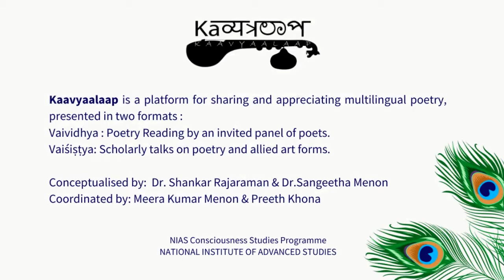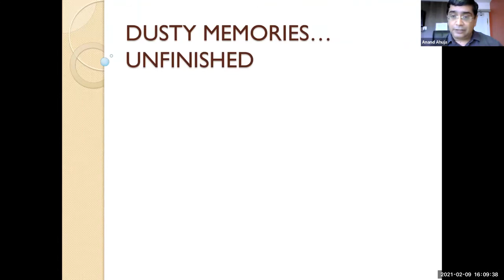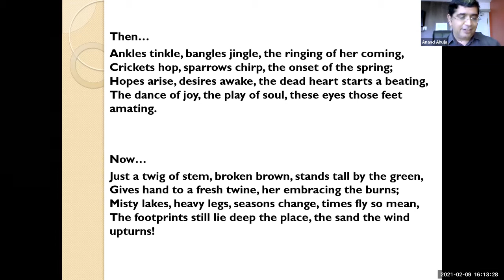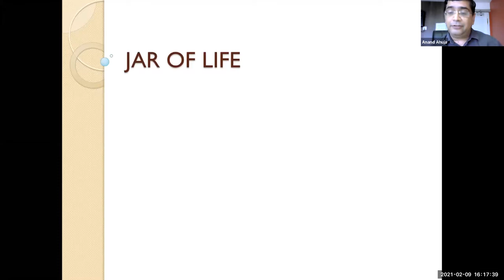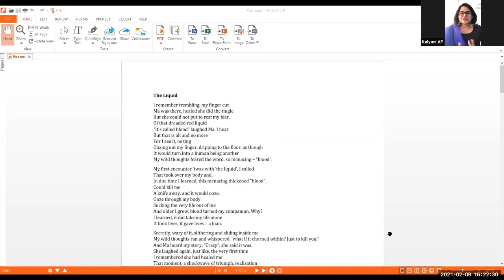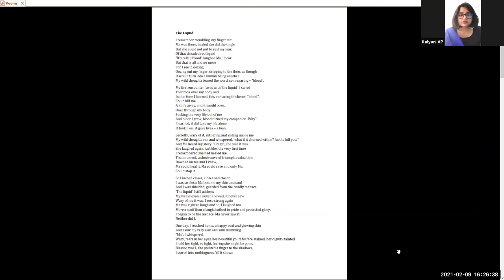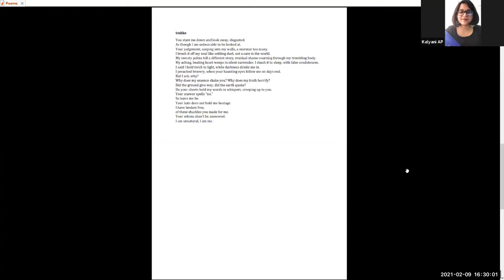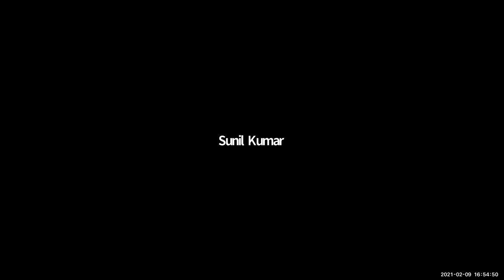Kaavyaalaap Vaividhya Session 13, By Kalyani, Shree Nahata & Dr. Anand Ahuja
Kaavyaalaap ("poetic conversation") is an initiative by the NIAS Consciousness Studies Programme aimed at popularizing poetry and allied art forms. We, with NIAS-CSP, believe that aesthetic experience of any kind can significantly and positively transform the individual's consciousness by allowing it to break free of the limitations imposed by day-to-day experience. Our endeavour is to provide an online platform for connoisseurs of poetry and related art forms to collectively experience an expansion of consciousness by being part of a carefully co-created aesthetic space.

As an ongoing and fortnightly enterprise, Kaavyaalaap involves both Vaisistya  (formal) and Vaividhya (informal) sessions devoted to multi-lingual poetry and art forms that compliment poetry. These sessions are characterized by active participation and discussion. In the formal sessions, we invite scholar-poets to acquaint us with the nuances of poetry composed in specific languages. The Vaividhya sessions are occasions for poetry-reading by a selected panel of poets and enthusiasts from diverse linguistic backgrounds, based on a variety of chosen themes, or poets of liking.

Coordinators: Meera Kumar Menon & Preeth Khona